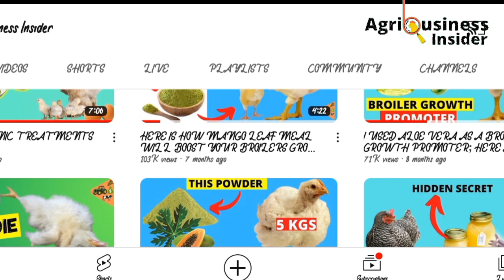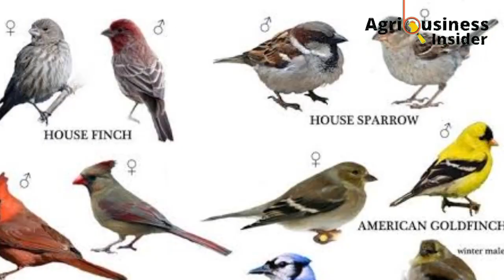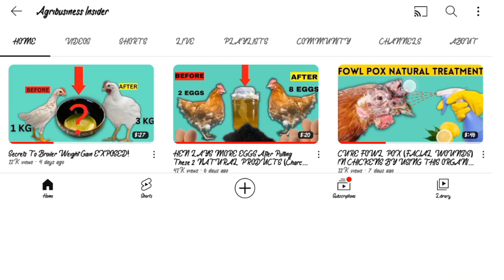Say Goodbye to Broiler Paralysis Forever with this Natural Remedy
Are you tired of dealing with the devastating effects of broiler paralysis in your chickens? This condition can cause paralysis in the legs and wings, leading to reduced mobility and even death. But don't worry, there is a natural solution that can help. In this video, we reveal how pineapple leaves can be used to prevent and treat broiler paralysis in chickens. We will explain the causes of this condition, and show you how to use pineapple leaves to provide your chickens with the relief they need. Don't miss this important information, and start using pineapple leaves to keep your chickens healthy and happy

Introduction 00:00
Describing paralysis 1:10
Causes of paralysis 1;39
Treatment 1 2:10
Treatment 2 3:30
Treatment 3 5:40